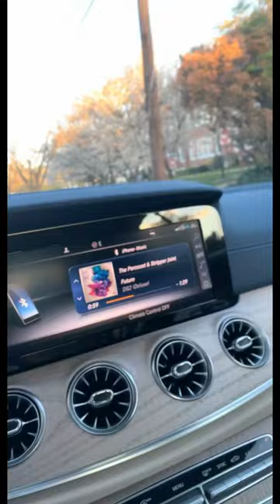Cruising in the Mercedes Convertible